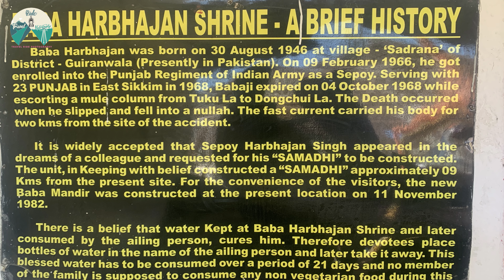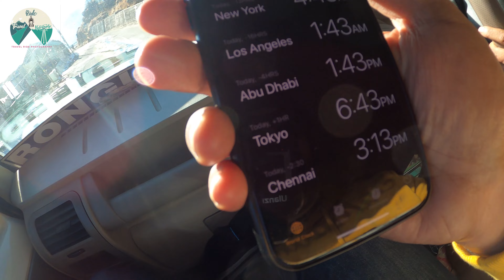East Sikkim | Nathula Pass | Zuluk | Old Silk Road | India - China Gate | harbhajan singh memorial